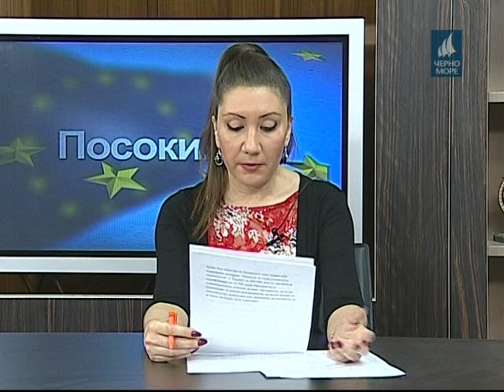"Посоки.eu" 26.06.2016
предаване за политика и икономика